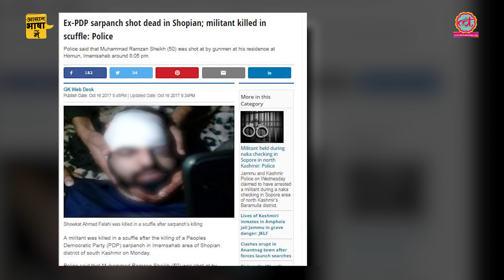Jammu and Kashmir के Panchayat Elections में कोई नेता चुनाव प्रचार की हिम्मत क्यों नहीं कर रहा है?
Jammu and Kashmir is gearing up for Panchayat elections (gram panchayat and municipalities). Amidst calls for poll boycott by separatists and militants, People's Democratic Party and National Conference have decide not to contest in 'bid to save article 35 A'. This could mean a cakewalk for the BJP and Congress but in the valley, people are too afraid to contest.